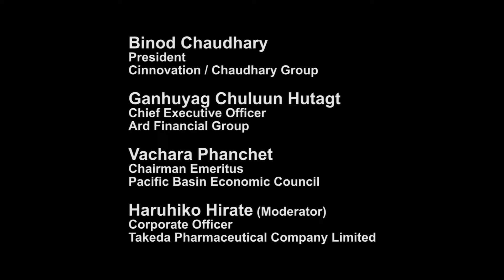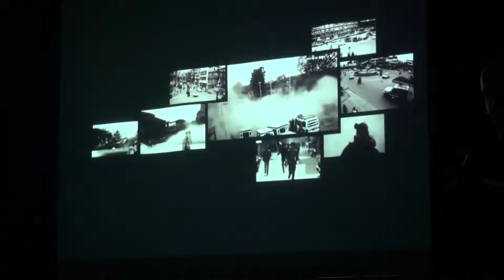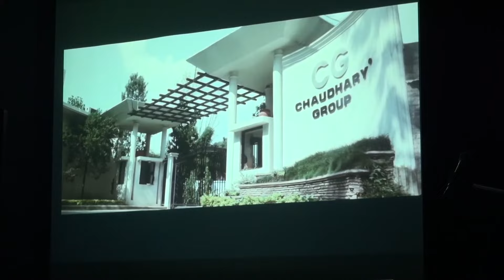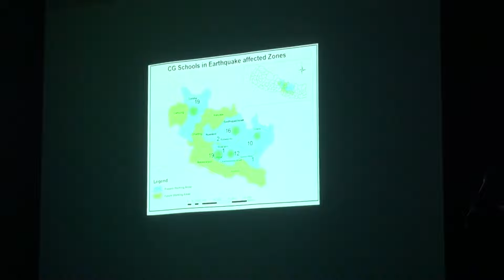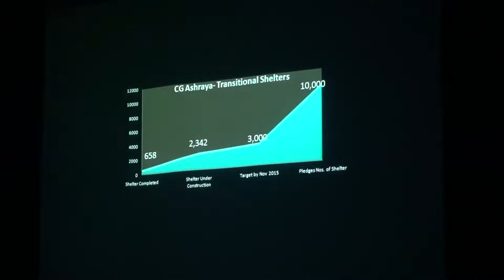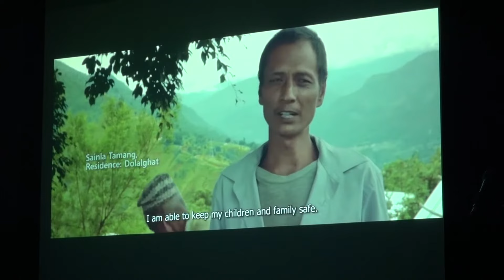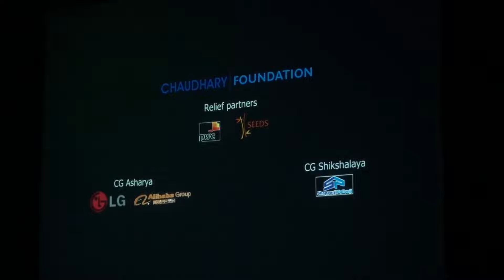Potentials of Frontier Markets in Asia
As the economic growth of BRICS countries slowed down, corporations and investors are busy searching for the untapped potentials of frontier emerging markets. This session examines growth prospects of Asia’s frontier markets by highlighting new cross-border business and investment opportunities while identifying the risks therein. Panelists at the forefront of business growth in Mongolia, Nepal and Thailand will map out new industry trends and discuss the role of cross-regional trade and investments in facilitating market development. This session will also feature a special presentation by Mr. Binod Chaudhary about reconstruction efforts from the disaster in Nepal.

G1 Global Conference 2015 Business Breakout Session held at Graduate School of Management, GLOBIS University in Tokyo, September 13, 2015.

Re-upload of video originally published on @GLOBIS_Manabihodai-Chikenroku on October 15, 2015.

Panelists:
» Binod Chaudhary (President, Cinnovation / Chaudhary Group)
» Ganhuyag Chuluun Hutagt (Chief Executive Officer, Ard Financial Group)
» Vachara Phanchet (Chairman Emeritus, Pacific Basin Economic Council)

Moderator:
» Haruhiko Hirate (Corporate Officer, Takeda Pharmaceutical Company Limited)

Chapters:
00:00:00 Introduction
00:02:25 Perceptions of BRICS Economies
00:10:45 Thailand’s Progress
00:18:05 Nepal’s Progress
00:25:01 Mongolia’s Progress
00:33:49 Secret’s to Thailand’s Success
00:42:19 Why We Should Pay Attention to Frontier Markets
00:49:25 Audience Q&A